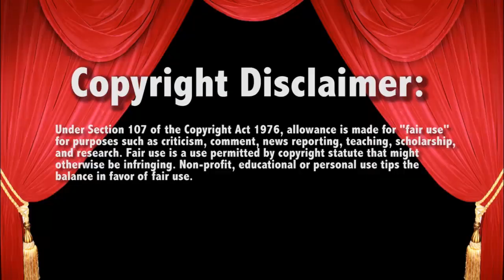WWE Raw 9/25/17 Matt Hardy Jason Jordon v Miztourage